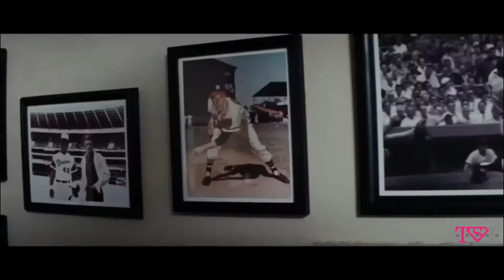Trouble with the Curve (2012) - Official Trailer 1080p [HD]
Genre(s): Drama
Theatrical Release Date: 09/21/2012
Distributor(s): Warner Bros.
Director(s): Robert Lorenz
Starring: Clint Eastwood , Amy Adams , Justin Timberlake , John Goodman , Scott Eastwood

Plot:

Gus Lobel (Clint Eastwood) has been one of the best scouts in baseball for decades, but, despite his efforts to hide it, age is starting to catch up with him. Nevertheless, Gus--who can tell a pitch just by the crack of the bat--refuses to be benched for what may be the final innings of his career. He may not have a choice. The front office of the Atlanta Braves is starting to question his judgment, especially with the country's hottest batting phenom on deck for the draft. The one person who might be able to help is also the one person Gus would never ask: his daughter, Mickey (Amy Adams), an associate at a high-powered Atlanta law firm whose drive and ambition has put her on the fast track to becoming partner. Against her better judgment, and over Gus's objections, Mickey joins him on his latest scouting trip to North Carolina, jeopardizing her own career to save his. Forced to spend time together for the first time in years, each makes new discoveries--revealing long-held truths about their past and present that could change their future.